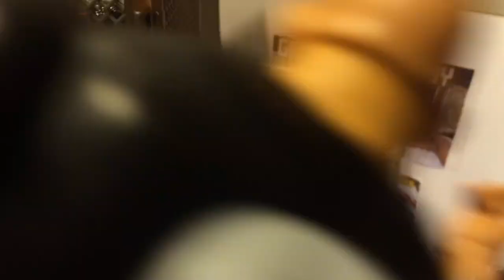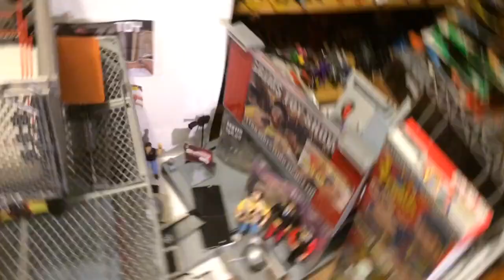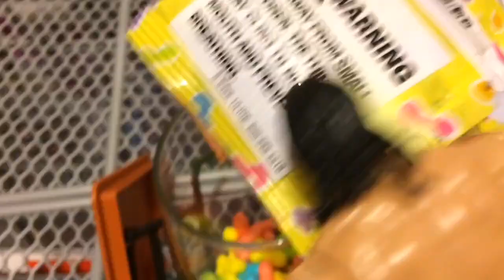GTS WRESTLING: FAIL IN A JAIL! WWE Hell in a Cell Wrestling Figure Animation PPV Event!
PPV logo by @acidEU

GTS NETWORK for $69.69 is NOT REAL. Just a joke

Grims Toy Show Wrestling Entertainment brings to you Mattel WWE Elite and basic superstars series action figure matches in a new animated special HELL IN A CELL Pay per view parody called FAIL IN A JAIL! GTS WRESTLING is the biggest spectacle in figures entertainment as the championship is on the line in a huge match of this sorta stop motion style animation PPV event when cm punk takes on bad new barrett, big e, hulk hogan, ryback and sheamus!
John Cena takes on Cesaro, Seth Rollins, Dean Ambrose, brodus Clay as the BACONATOR, in a crazy hardcore hell in a cell table match! BROCK LESNAR roman reigns, rusev, and Stone Cold Steve Austin along with king kong and godzilla in a huge HIAC brawl!! Jeff Hardy vs bray wyatt vs kane vs mark henry vs damien sandow and the miz for the IC championship!

Commentary by Jim Ross, Hans von Gruber Schmidt,